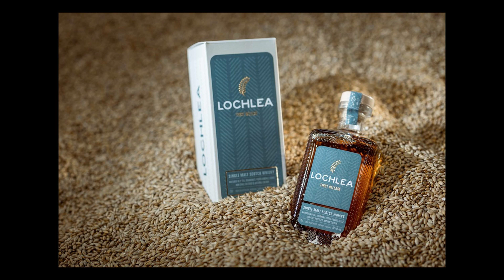The Spirit Specialist reviews Lochlea 'Our Barley' Single Malt Whisky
Reuploaded following a request to make a minor amendment!

Our Barley is intended to be Lochlea’s ongoing core expression, which will be continually available alongside seasonal limited edition releases. A combination of spirit matured in first-fill ex-Bourbon barrels (probably from Maker’s Mark), Oloroso sherry casks and shaved, toasted and recharred red wine barriques, there is no specified numbers of bottles in the initial batch - however depsite increasing the volume of the batch produced due to high demand retailers are still being allocated stock as opposed to ordering freely. No age-statement is provided, but it could be assumed the average age is around three and a half years old.

There's a nuttiness on the nose initially but the palate is surprisingly sweet and full, with distinct notes of cream soda and Eton Mess, particularly red fruit. It's a light and delicate dram that still retains a full character, showing that the team at the distillery are producing an excellent spirit from day one!